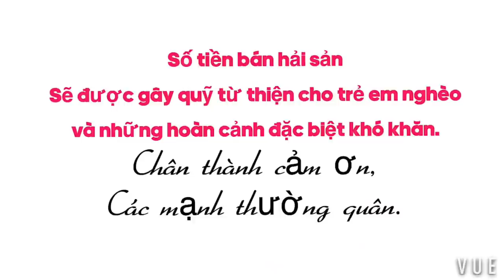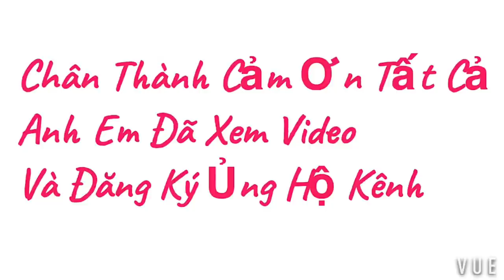LƯỚI RÚT TRÚNG HƠN 30 TẤN NỤC DỜI, VIETNAMESE FISHING BOAT